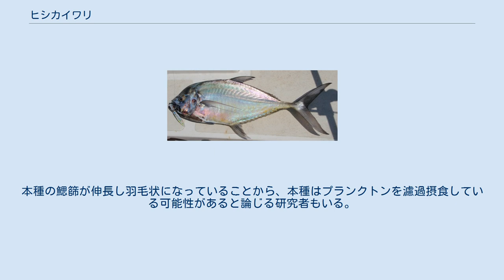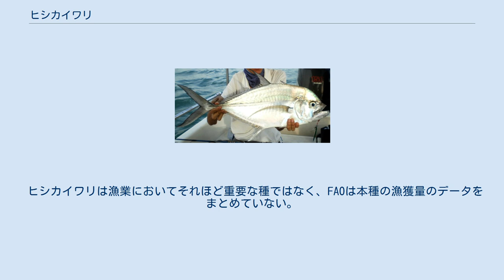ヒシカイワリ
ヒシカイワリ（学名：Ulua mentalis)はアジ科に属する海水魚である。インド洋、太平洋の熱帯、亜熱帯域に広く分布し、生息域は西はモザンビークやマダガスカル、東は日本やオーストラリア北部にまで広がっている。最大で全長1mに達した記録のある大型種である。突き出ている下あごや、鰓篩が伸長すること、舌上に絨毛状歯がみられないことなどで他種と区別することができる。沿岸性の種であり、岩礁やサンゴ礁、エスチュアリーなどでみられる。主に魚や甲殻類を捕食する。繁殖や成長の過程についてはほとんど分かっていない。漁業における重要性は高くないが、エビや魚を狙ったトロール漁でしばしば混獲される。釣り人によって釣られることもある。 ヒシカイワリはスズキ目アジ科のヒシカイワリ属(Ulua)に属する二種のうちの一種である。 本種は1833年にフランスの博物学者ジョルジュ・キュヴィエによってはじめて記載された。ホロタイプは紅海、エリトリアのマッサワ近海で採集された標本であった。キュヴィエは本種をCaranx mentalisと命名し、ギンガメアジ属(Caranx)に分類した。種小名のmentalisはラテン語で「あご」を意味する単語に由来する。1908年にはアメリカの魚類学者デイビッド・スター・ジョーダンとJohn Otterbein SnyderがUlua richardsoniという種を記載し、ヒシカイワリ属(Ulua)を創設した。 その後の研究によってこの属への分類は正しいことが分かったが、U. richardsoniという学名については国際動物命名規約に基づき本種の後行シノニムとされている。ほかに1833年から1908年までの間に本種は三度再記載されている。そのいずれも現在では後行シノニムとされるが、Caranx mandibularisという学名については一般に使われていたことがある。 本種にはかつて「ヒシカイワリ」と「ウルアアジ」という二つの和名が提案されていたが、2007年に本種が日本から初記録された際に前者が標準和名として認められた。英名には"longrakered trevally"や"heavyjawed kingfish"、そして主にオーストラリアで使われている"cale cale trevally"がある。 下顎が突き出ていることが本種の特徴である。 ヒシカイワリは大型魚であり、記録では最大で全長1mに達するとされる。しかしながら通常よくみられるのは全長60cm以下の個体である。同科のヨロイアジ属やギンガメアジ属の種と似て、側偏した楕円形の体型をもち、加齢とともに頭部は丸みを帯びる。下顎は上顎よりも突き出しており、この傾向は成長とともに強まる。両顎には絨毛状歯からなる幅の狭い歯列が存在する。舌上には歯状の突起はなく、この特徴により同属のUlua aurochsと区別される。鰓篩も特徴的で、口内の舌付近まで伸長し羽毛状になっている。鰓篩数は合計で74から86である。眼には脂瞼（透明な瞼状の部分）が発達している。
背鰭は2つの部分にわかれている。
第一背鰭には7本から8本の棘条が存在し、第二背鰭には1本の棘条と20本から22本の軟条が存在する。
臀鰭は、2本の棘条が前方に分離し、その後ろに1本の棘条とそれに続く16本から18本の軟条が存在する。
第二背鰭と臀鰭の軟条部は伸長し、若魚ではフィラメント状になることもある。
背鰭は特に長く、時として尾鰭の近くまで伸長する。
胸鰭はかま状になっており、側線の直線部と曲線部の境界近くまで伸長する。
側線は前方でやや湾曲する。
側線の直線部には0から5の鱗と、それに続き26から38の稜鱗（アジ亜科に独特の鱗）が存在する。
胸部には鱗がない。
椎骨数は24である。
 本種の背部は青緑色からオリーブ色を帯びた緑色で、腹部にかけて銀白色となる。
大型個体では鰓蓋上部に黒い班が広がるが、小型個体では斑は薄いか存在しない。
鰓蓋、下顎、口内、舌はすべて小型の標本では銀色である。
第一背鰭は灰色、第二背鰭と臀鰭は灰色からわずかに黄色や緑青色を帯びる 大型個体では背鰭、臀鰭ともに伸長部は黒色であるが、小型個体では背鰭の伸長部は黒色である一方臀鰭の伸長部は白色である。
若魚には体に7本から8本の垂直な縞が入ることがある。
 ヒシカイワリはインド洋、西太平洋の熱帯、亜熱帯域にひろく生息する。
インド洋においては生息域は南のモザンビーク、マダガスカルから、北に紅海、ペルシャ湾へと伸び、東のインド、東南アジア、そしてインドネシアに広がっている。
セ...